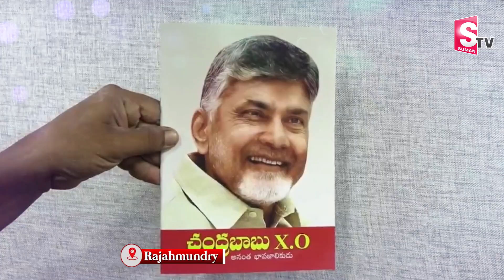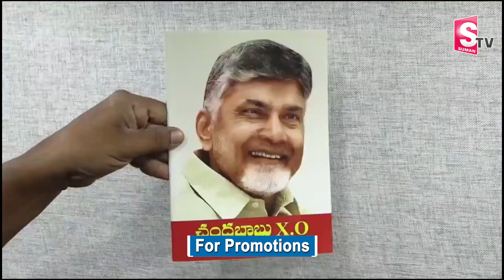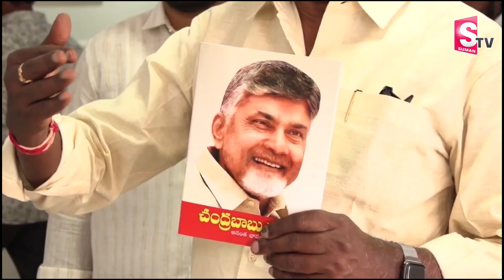Chandrababu x.o book launch | Journalist Srinivas Prasad | చంద్రబాబు x.o బుక్ ఆవిష్కరణ...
Watch►Chandrababu x.o book launch | Journalist Srinivas Prasad | చంద్రబాబు x.o బుక్ ఆవిష్కరణ...